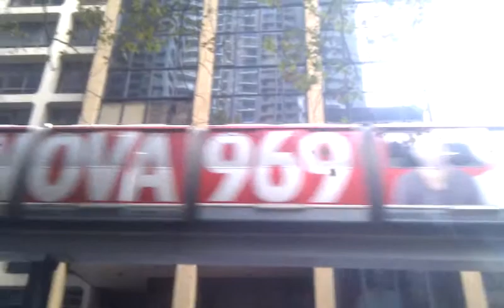Sydney Monorail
I am so glad that this was still operational when I was in Sydney simply to get a video of it. The main reason I say that is because they are getting rid of it very soon.